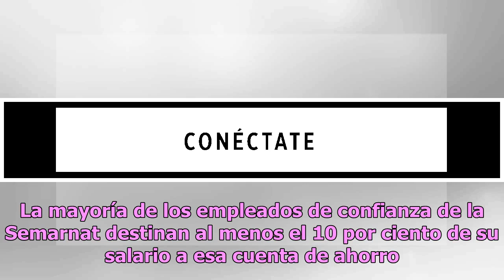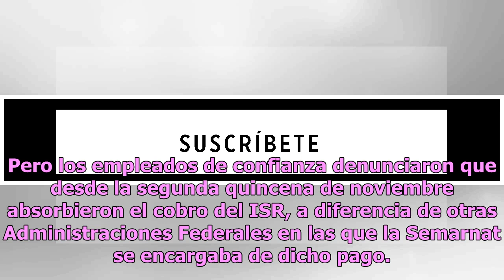Resienten en Semarnat descuento del ISR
Cd. de México, México 05-Dec-2018 .-Empleados de confianza de la Secretaría de Medio Ambiente y Recursos Naturales (Semarnat) denunciaron que sin previo aviso, desde la segunda semana de noviembre, resintieron el cobro del Impuesto Sobre la Renta (ISR) del seguro de separación al que tienen derecho ...